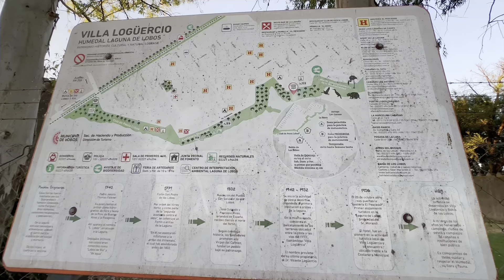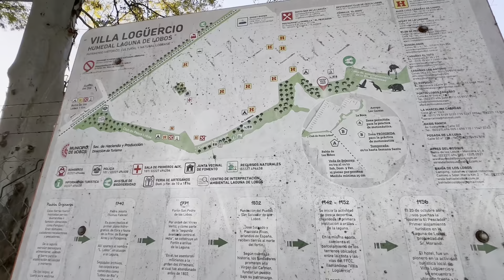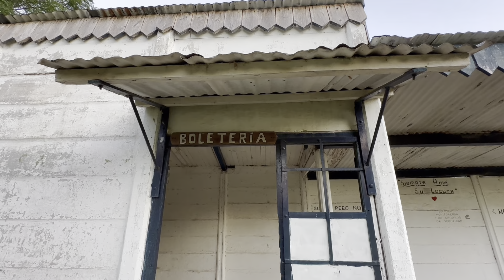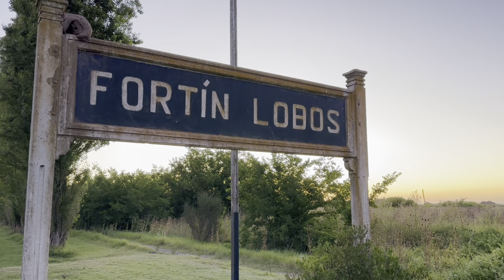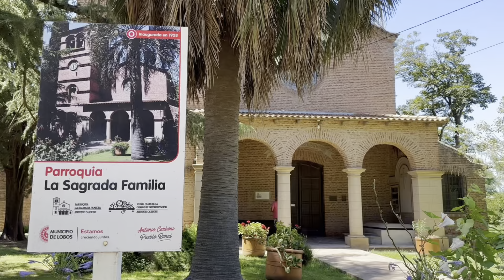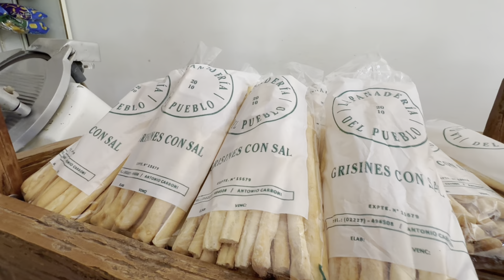🕰️ INCREIBLE ESTE RELOJ!! Una RESTAURACION lo hizo VOLVER A FUNCIONAR!😳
Visitamos La Laguna de Lobos y nos dirigimos al pueblo Antonio Carboni para mostrar un estilo de vida rural tranquilo, sin inseguridad pero con una historia que se esconde en cada rincón del pueblo que nos ha encantado

🏨 Recuerda que si vas a viajar y necesitas Asistencia al viajero ASSIST 365, puedes entrar a este link y cotizarlo.

🛜 Si vas a contratar internet cuando vas a viajar, no te olvides de comprar tu eSIM de HOLAFLY, la mejor empresa del mercado.

😎 No te olvides que puedes comprar tus anteojos o lentes de sol

🧘🏻 Para adquirir nuestro JUEGO DE CARTAS DE YOGA “ASANAS, Juego para sanar” aquí te dejamos el link para la compra

🤩Tienes una marca o emprendimiento que te gustaría promocionar y sumarte a nuestros auspiciantes?

Dejanos tu comentario y un like 👍

➡️ TRANSFERENCIA BANCARIA
BBVA Alías: enero.vuelo.camino

➡️ MERCADO PAGO
Alias: nomadessobreruedas

🎶 Música intro de Lourdes Jezzi